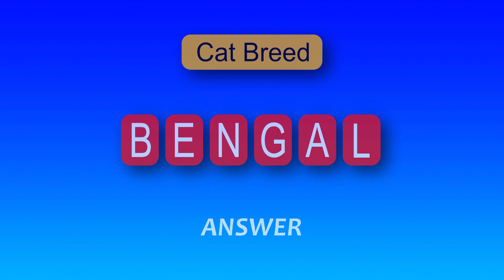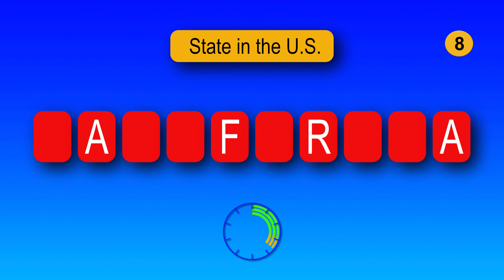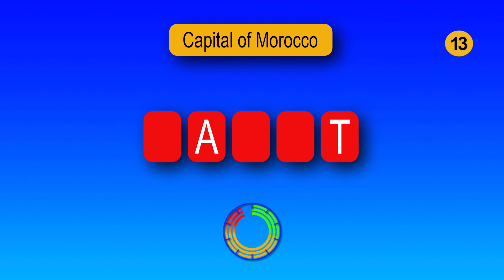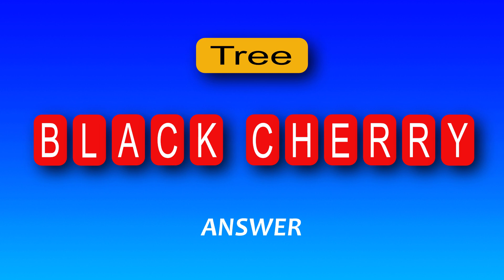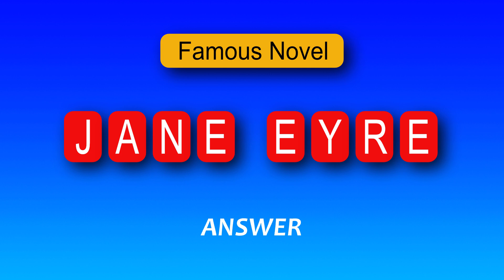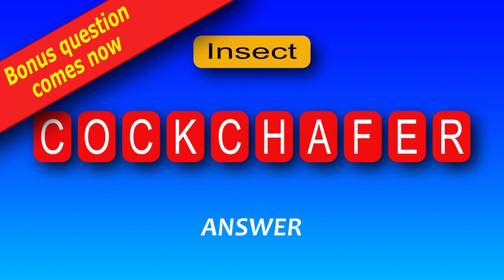26 Guess The Word Quizzes, General Knowledge Quiz, Brain Training, Guess The Word In 10 Sec.?